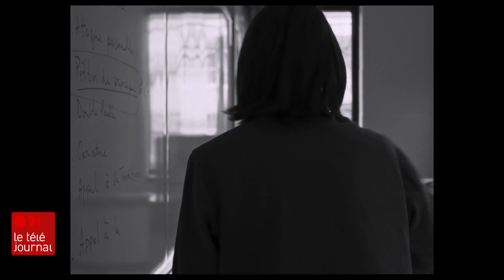Un réalisateur de Québec au festival Aspen Shortfest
Le film du réalisateur de Québec Alexandre Isabelle « Donc, Socrate est mortel » est présenté en avant-première au festival Aspen Shortfest. La 30e édition du prestigieux événement se déroule du 6 au 11 avril en ligne. Valérie Cloutier s'est entretenu avec le réalisateur.
Suivez ICI Québec sur différentes plateformes